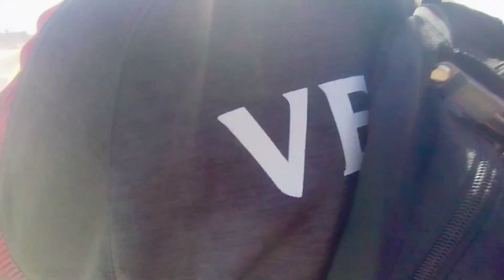Imamia Colony Flyover Opening | Lahore Division Development works update | Maryam Nawaz